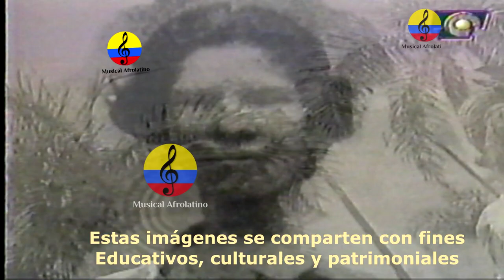Porros, fandangos y bandas pelayeras, San Pelayo, Colombia, II parte, 2004